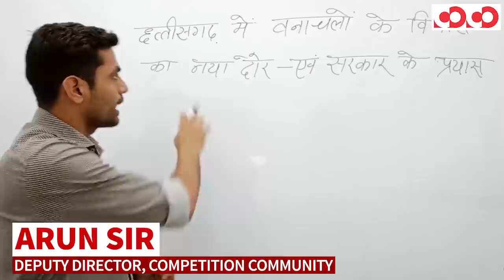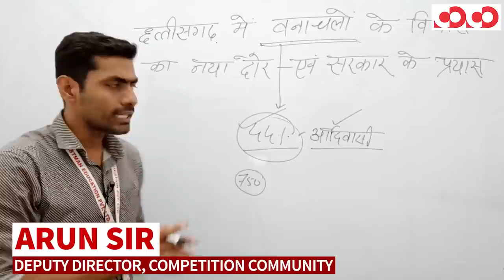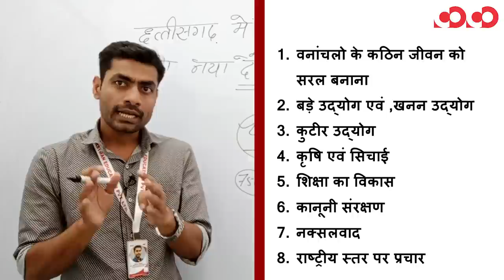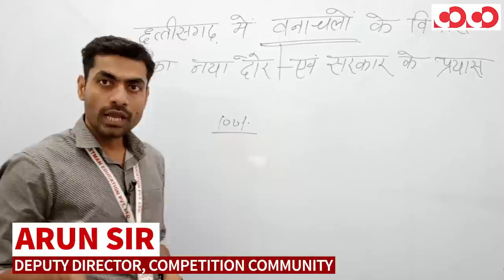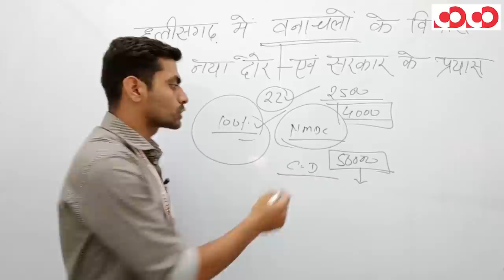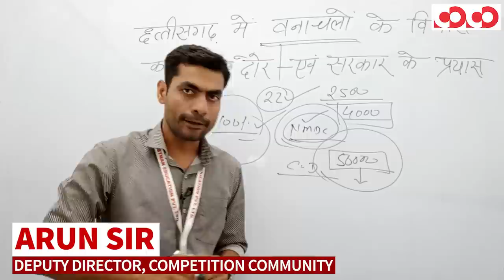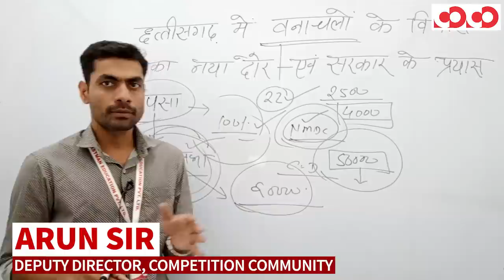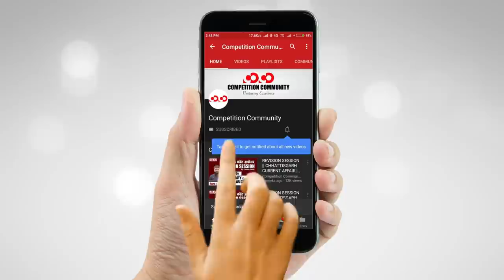छत्तीसगढ़ के वनांचलो के विकास का नया दौर एवं सरकार के प्रयास || प्रश्न पत्र 2/भाग-2 || CGPSC Mains